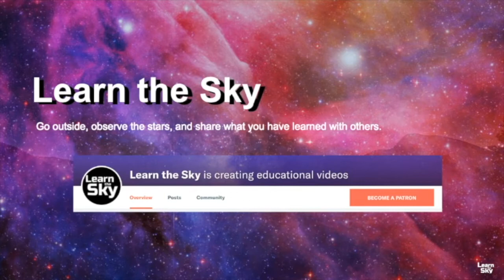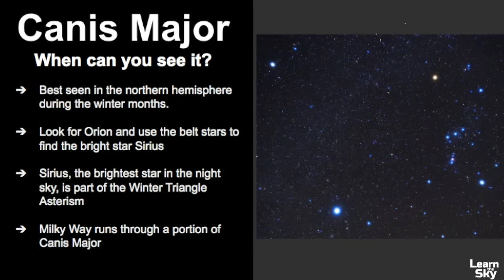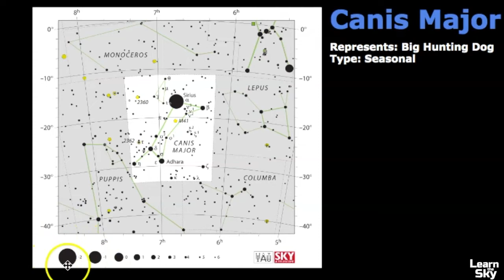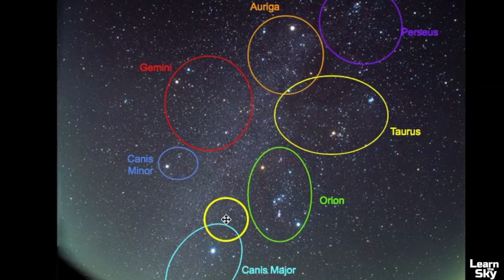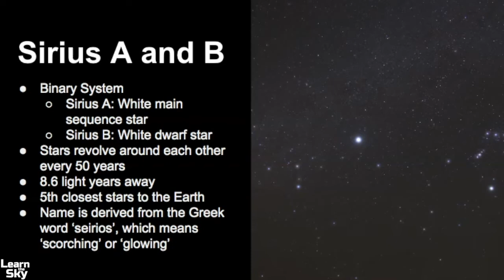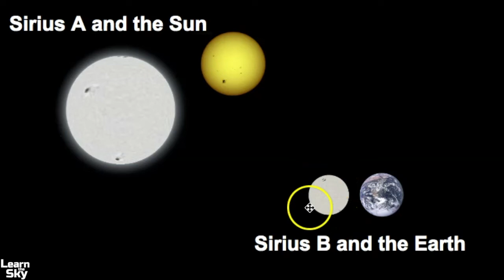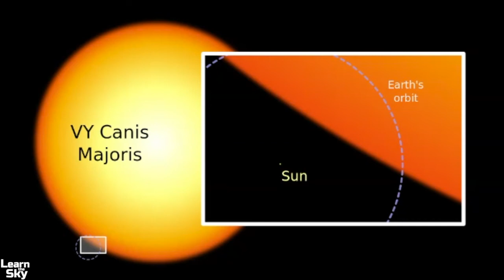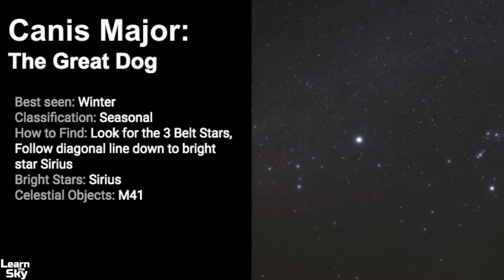How to Find Canis Major the Great Dog Constellation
Canis Major is a famous constellation that is known for its star Sirius, which is classified as the brightest star in the night sky. It is a season constellation that is best seen in the winter months in the northern hemisphere. Explore the stories behind this pattern, discover the easiest ways to find this constellation, and examine the celestial objects that lie within the boundaries of Canis Major.

Chapters:
0:00 - Overview of Canis Major
2:14 - Mythologies of Canis Major (Greek)
4:19 - Pattern of Canis Major
5:04 - Practice Finding Canis Major
7:42 - Winter Hexagon Asterism
9:09 - Bright Stars of Canis Major (Sirius)
11:36 - VY Canis Major - One of the largest stars in the Milky Way
13:31 - Celestial Objects in Canis Major
14:40 - Review of Canis Major
15:44 - Photo Attributes